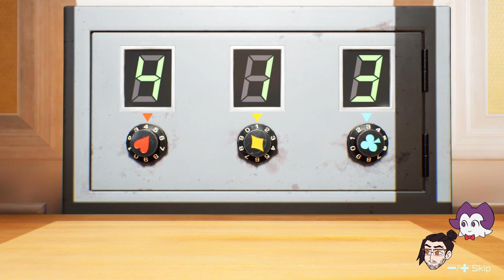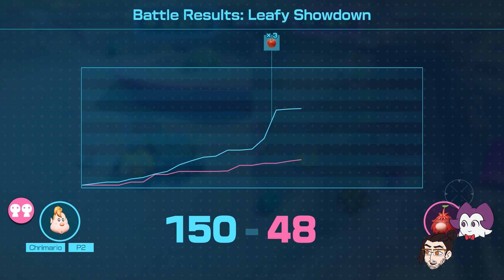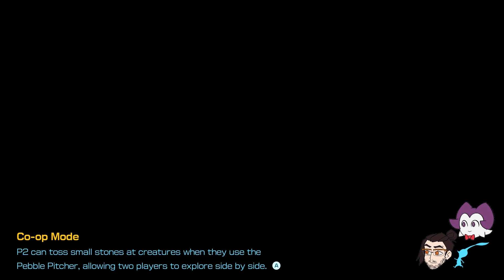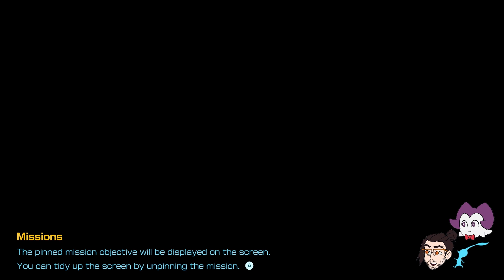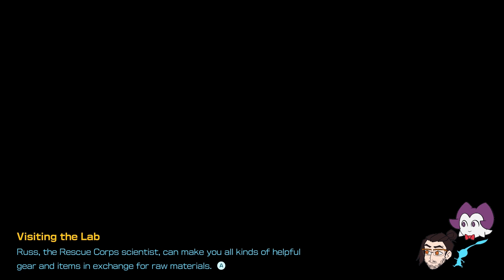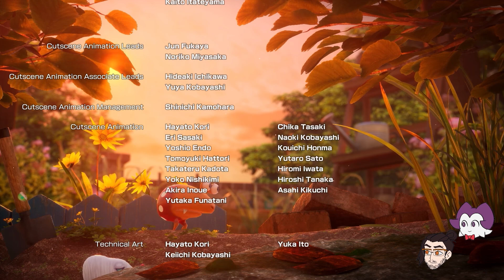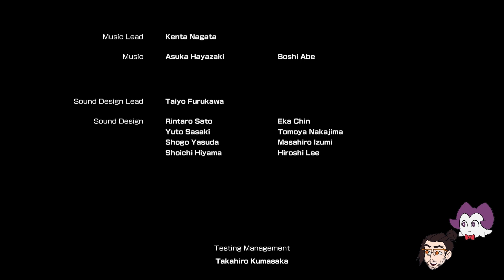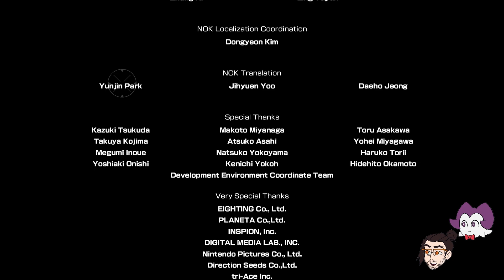We beat the game! .. or did we? - Pikmin 4 Online Multiplayer - Ep. 28